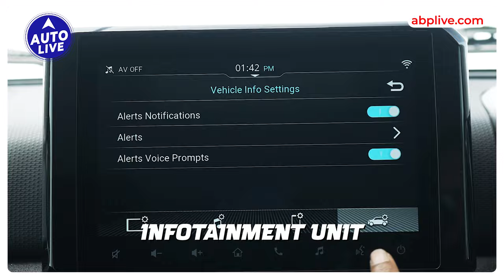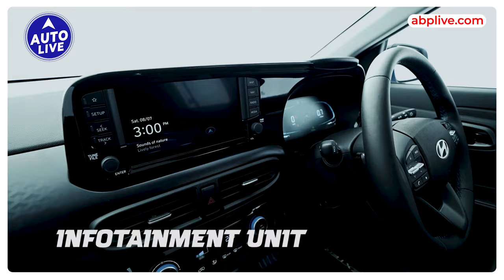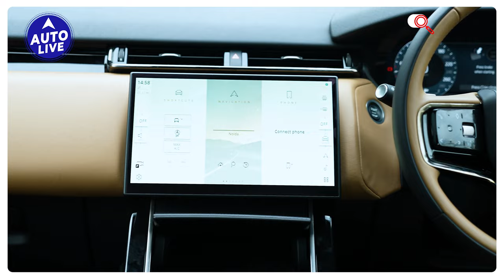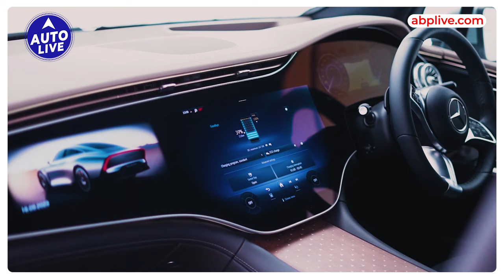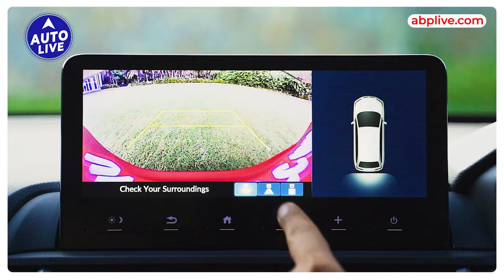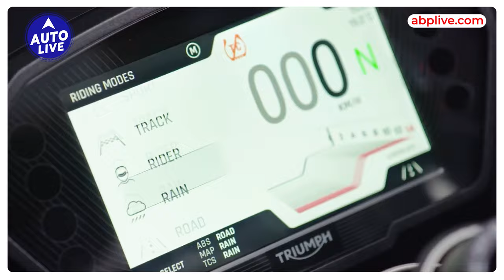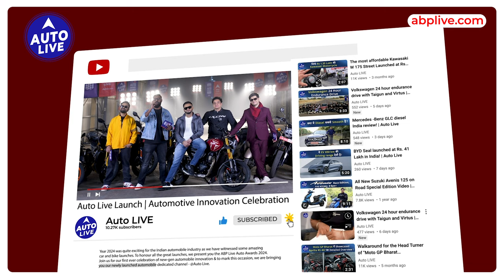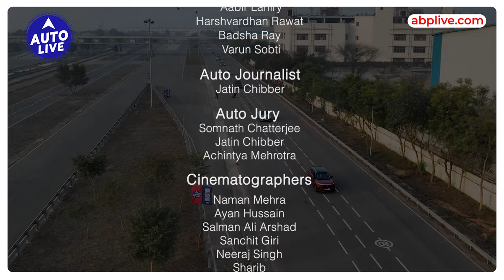ABP Live Auto Awards 2.0 | Celebrating Automotive Innovation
ABP Live Auto Awards 2.0 celebrates and honors excellence in the automotive industry, recognizing innovation, performance, and design across various categories. From eco-friendly vehicles to technology, the awards honor the best in class vehicles that have made significant strides in advancing the automotive landscape. With a keen eye on sustainability and consumer preferences, the event showcases industry leaders' achievements while setting benchmarks for future automotive developments. It's a platform where automotive enthusiasts, industry experts, and manufacturers converge to applaud innovation and excellence in the ever-evolving world of automobile.